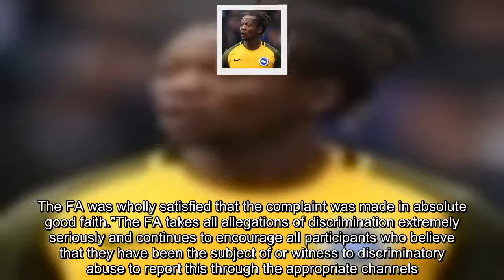Behaviour of Burnley fans who booed Gaetan Bong 'unacceptable', says Football Association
The FA has condemned the behaviour of a number of Burnley fans who booed Brighton's Gaetan Bong during Saturday’s 0-0 draw at Turf Moor, calling their behaviour “unacceptable”.  Earlier this month, former Burnley forward Jay Rodriguez's charge of discriminatory misconduct towards Brighton defender Bong during a game in January was found not proven by the FA.Brighton boss Chris Hughton was unhappy with the reception Bong was afforded at Burnley, where home supporters also chanted "Jay Rodriguez,